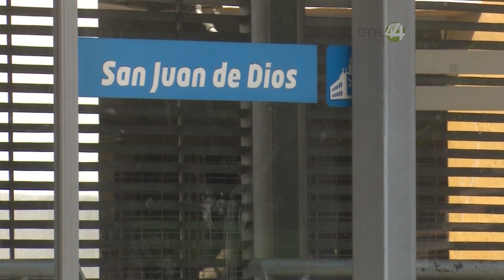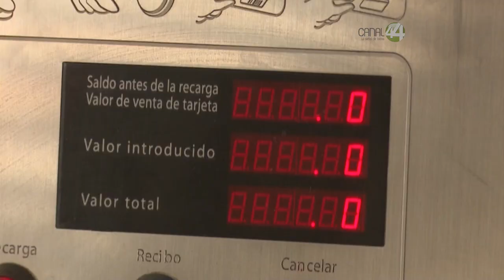El Macrobús ha tenido que “convivir” 10 años con la ruta 62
El sistema de transporte articulado Macrobús ha tenido que “convivir” con la ruta 62, a lo largo de una gran parte de los 16 kilómetros del corredor calzada Independencia-Gobernador Curiel.